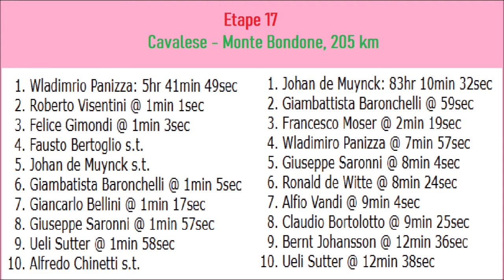Giro d'Italia 1978 - Stage 17 - Wladimiro Panizza s'impose au Monte Bondone